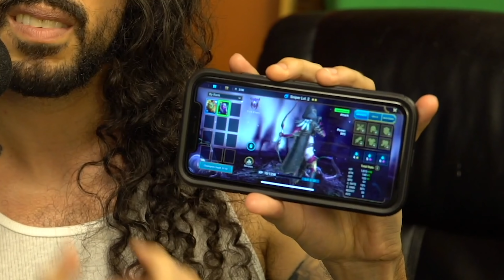my 13 year singing transformation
Install Raid for Free ✅ IOS ✅ ANDROID Start with💰50K silver and get a Free Epic Champion 💥 on day 7 of “New Player Rewards” program

Filmed by Donell Clark